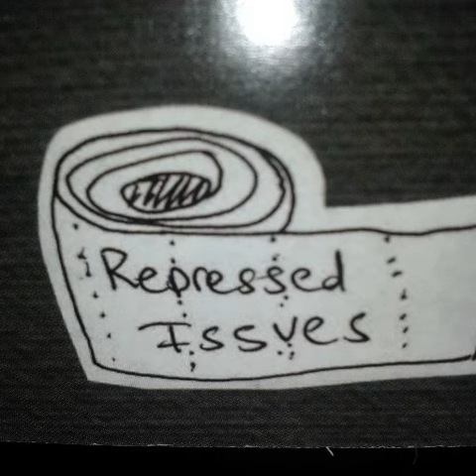hey baby i got the night off work wanna kick it?